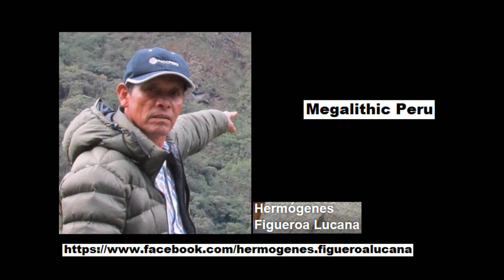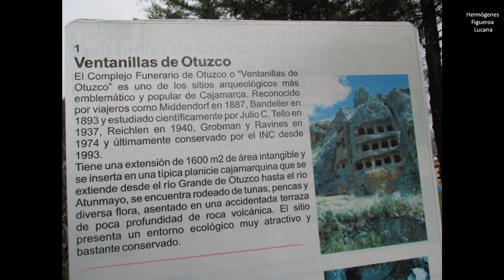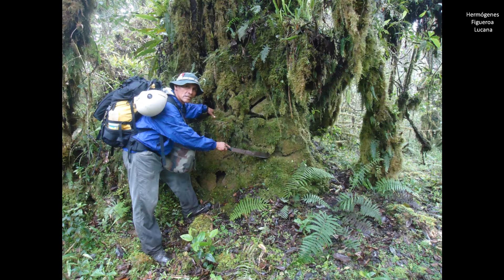Megalithic Peru Hermógenes Figueroa Lucana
Megalithic Peru all photos of Hermógenes Figueroa Lucana. Мегалитическое Перу.